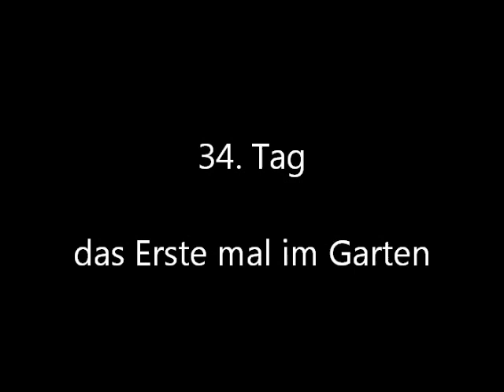Kurzhaarcollie Phantom of Scotland Octagon 34Tage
Die Welpen gehen das erste mal in den Garten. Erst etwas unsicher,aber dann kommt Mama Merida und dann geht alles viel besser.